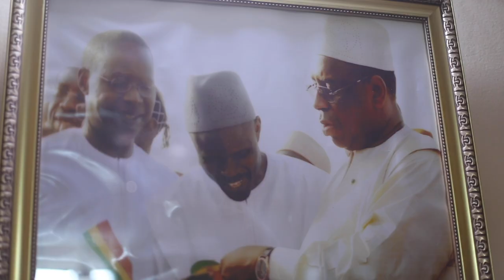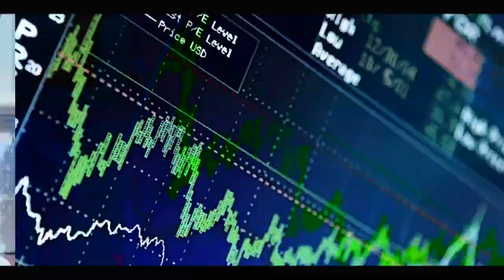Dr DIOUF DIRECTEUR DE L'HORTICULTURE: LA COVID-19 DOIT IMPLIQUER UNE AUGMENTATION DE LA PRODUCTION